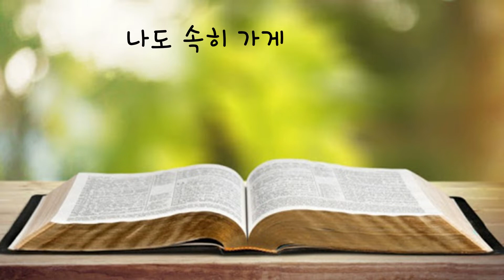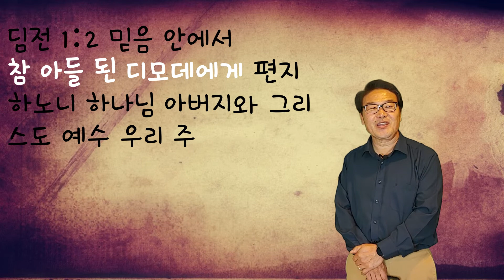사순절 빌립보서 묵상 시리즈 #13 "빌립보서2장 여섯번째"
오렌지 가나안 장로교회 TV